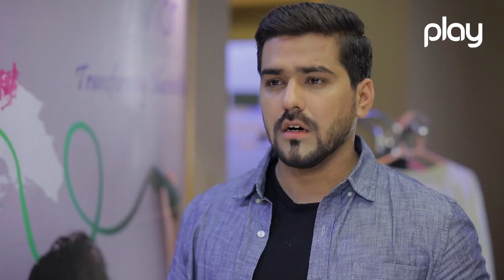Ashkbar - Episode 30 | Play Tv Dramas | Humaira Bano, Dania Anwar,Momina | JA1O | Pakistani Drama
Drama Title:
Ashkbar

Director:
Kashif Jaffery

Writer:
Afsheen Asif

Producer
HK Production

DOP
Usama Ali Siddiqui

Cast:
Salah Uddin Tunio
Humaira Bano
Shahid Naqvi
Yasir Shoro
Zain Afzal
Dania Anwar
Momina Khan